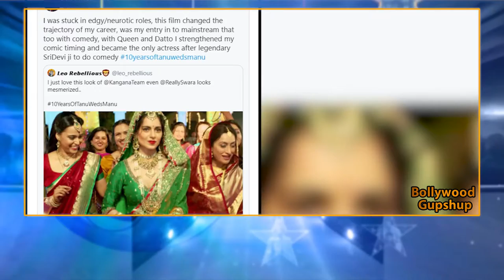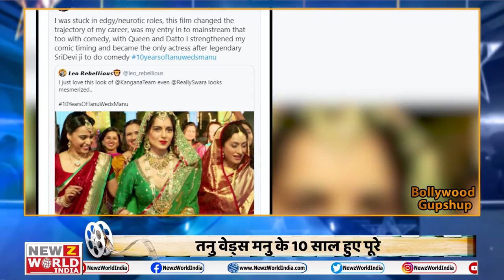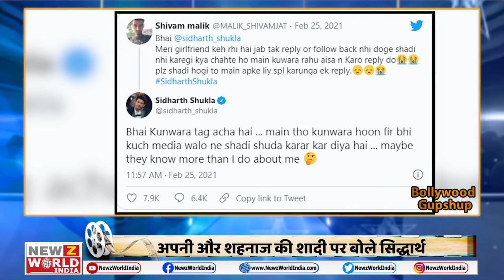Shahrukh Khan And Salman Khan | Deepika Padukone's BAG Pulled By FANS | Bollywood Gupshup | NWI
1-KANGANA RANAUT
तनु वेड्स मनु  (10 years tanu weds Manu )के 10 साल हुए पूरे
श्रीदेवी (Sridevi )के बाद सिर्फ मैं ही करती हूं कॉमेडी-कंगना

2- FILM PATHAN
सलमान (Salman khan ) ने की फिल्म पठान की शूटिंग शुरू
शाहरुख (Shahrukh khan )और सलमान फिल्म (Salman khan ) में साथ नजर आएंगे

3-SIDDHARTH SHEHNAZ
अपनी और शहनाज (Shehnaz ) की शादी पर बोले सिद्धार्थ
शादी की खबरें एकदम झूठी है-सिद्धार्थ

4-NIA SHARMA
निया शर्मा ने रवि दुबे (Ravi dubey )को बताया बेस्ट किसर
सुनकर पत्नी सरगुन (Surgun )को लगा झटका

5-DEEPIKA
फैंस (Fans )ने खींचा दीपिका का बैग
भीड़ से बचकर निकली दीपिका